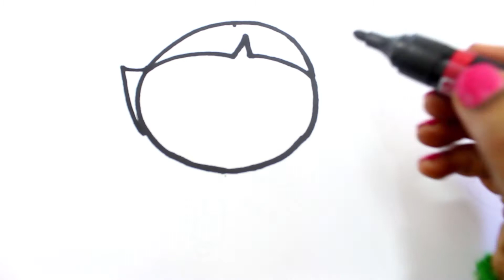Powerpuff Girls colouring Book Pages Rowdyruff Boys Brick Boomer Butch Blossom Bubbles surprise eggs